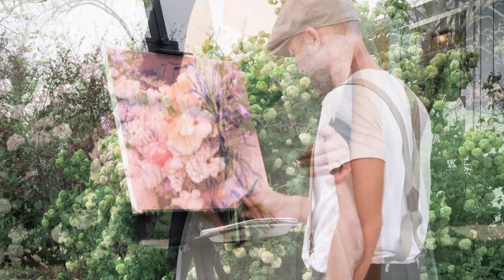Blue Bell Farm|| Spring Time Wedding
With Claude Monet's Water Lilies as the inspiration for this “Lovers in Spring” inspiration shoot, Allyssa Elaine Events went to work creating the perfect blend of impressionism art and springtime, complete with a slight nod to Netflix’s famous new show, Bridgerton.

The historic Blue Bell Farm painted the most perfect scenic backdrop for Marylyn and Andrew to celebrate their recent nuptials. The couple got ready in the Bridal Cottage of Blue Bell Farms. Uplifted Salon did a gorgeous updo, with a soft, and natural look for Marylyn. She wore Maudie (STYLE # 54705) by Willowby from White Traditions Bridal. The botanical embroidery and soft net tie back lended to the whimsical vibes. Marylyn wore a breathtaking pointed toe evening pump; a slip on mule silhouette finished with a sheer bow by Something Bleu. Andrew wore a classic black tux with swanky velvet shoes from The Black Tux.

As Claude Monet said, “I must have flowers, always, and always.” We put heavy emphasis on florals from Roses & Mint. Marylyn’s jaw dropping bouquet featured fragrant lilac, lavender clematis, bridal wreath spirea, butterfly ranunculus,and garden roses. Peonies and parrot tulips in soft coral were added for a touch of contrast. The ceremony location was framed with delphinium, fluffy hydrangea, lilac, and spirea in front of a willow tree. The couple chose to plant a lavender topiary together during a sweet unity ceremony.

The farmhouse reception table overlooked the gorgeous landscape with rolling hills and a pond in the background. The tablescape featured rimmed white china and glassware, gold plated flatware, and escort ribbons with calligraphy made by Susan Houseman Designs. Guests found their seats on a Victorian room divider with gorgeous florals at the base. Spoil Me Sweetly displayed three beautiful cakes during the reception. The lavender blackberry cake was just as delicious as it was beautiful. Goodies with Glam crafted beautiful sugar cookies decorated as cameos of the couple and their monogram as favors for  guests.

To flow in the vein of the inspiration from impressionism painting, Matthew Miller Art provided a live painting of Andrew and Marylyn underneath the willow tree of the ceremony site. The delicate stationery was printed on hand torn paper with a lovely monogrammed crest, and paired with lavender envelopes with a gorgeous liner by Korynne + Company. Vow books with gold calligraphy from PARWANAPaper kept sweet vows written by the couple. Vintage accents tied the impressionism art and vintage vibes together.

The beauty of the day only served to remind us, no matter how dark the winter, spring is always coming. Underneath the frozen earth, the buds of new life are breaking out of seed, waiting to push through soil and bloom with brilliant colors. It is our hope this styled shoot brings you beauty no matter what season you’re in, and reminds you even if winter is long, or days are dark, or heart ache feels like a personal pandemic, the healing hues of spring are just around the corner.

Photography & Videography: Bri Whitman Photo & Film

Planning & Design: Allyssa Elaine Events

Venue: Blue Bell Farm

Florist: Roses + Mint

Cakes: Spoil Me Sweetly

Cookies:  Goodies with Glam

Bridal Gown: White Traditions Bridal

Bridal Shoes: Something Bleu

Groom’s Suit & Shoes: The Black Tux

Hair & Makeup: Uplifted Salon

Stationery & Seating Chart: Korynne + Company

Seating Ribbons: Susan Houseman Designs

Rentals: Pretty Little Things

Rentals: Weinhardt Party Rentals

Live Painting: Matthew Miller Art